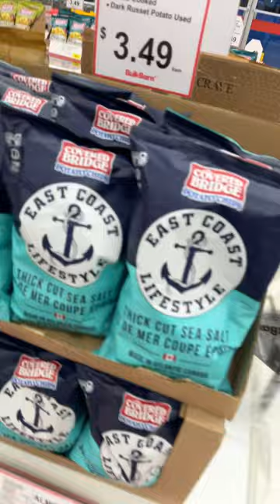Trip to Bulk Barn what should we get today? 😀♥️🍌